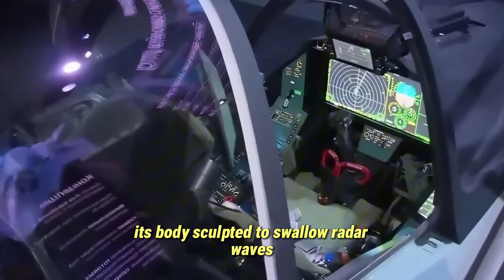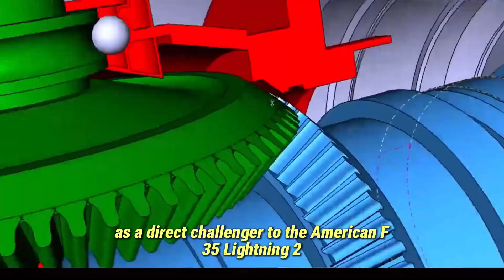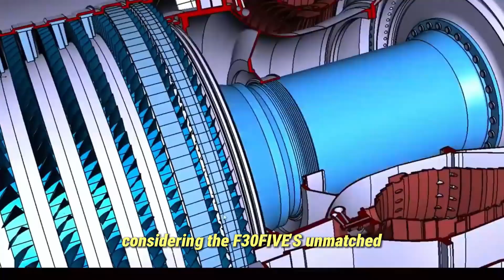1. “Russia’s New Stealth Fighter Shocks the World — The Su-75 ‘Checkmate’ Takes Flight!”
Under the lights of a Russian hangar, engineers are assembling a jet that could change modern air combat — the SU-75 “Checkmate.”
After years of speculation, Russia’s long-awaited single-engine stealth fighter is finally becoming a reality.

In this video, we explore how the Su-75 evolved from concept to production, the advanced technologies hidden under its stealthy frame, and why it’s seen as Russia’s answer to the F-35 Lightning II.

Discover how this next-generation aircraft aims to combine affordability, stealth, and artificial intelligence — and how it could transform global air power balance.
From design secrets to global strategy, this is the complete story of Russia’s bold new move in the stealth fighter race.

🚀 Topics covered:
• The origins of the Su-75 Checkmate project
• Advanced stealth design and performance specs
• Comparison with the Su-57 and F-35
• Export potential and international buyers
• The geopolitical message behind Russia’s newest jet

✈️ Whether you’re a military tech enthusiast or an aviation fan, this deep dive will take you inside one of the most ambitious defense projects of our time.